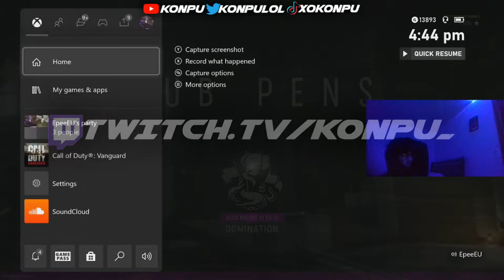the MP40 is INSANE.. (Call Of Duty Vanguard)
How to dribble 2k22
how to dribble nba 2k22
how to dribble fast nba 2k22
how to dribble fast 2k22
how to do fast speedboost 2k22
how to do fast speedboost nba 2k22
Dribbling Tutorial 2k22
Dribbling Tutorial nba 2k22
Nba 2k22 dribbling secrets
nba 2k22 speedboost
best point guard build 2k22
how to 2k22

Cold War Tags
Call of Duty: Black Ops Cold War is an upcoming first-person shooter video game developed by Treyarch and Raven Software and published by Activision. It is the sixth installment of the Black Ops series, and the seventeenth installment in the overall Call of Duty series.▼ SOCIAL MEDIA! ▼